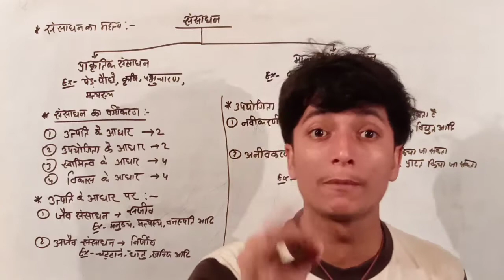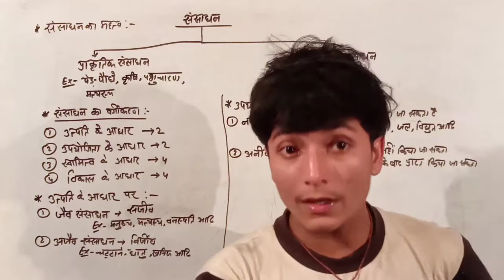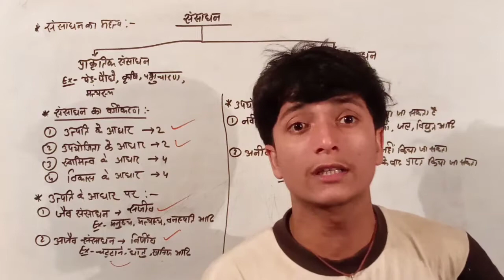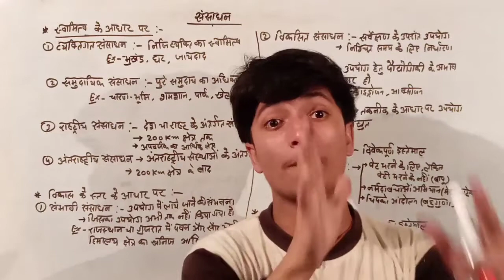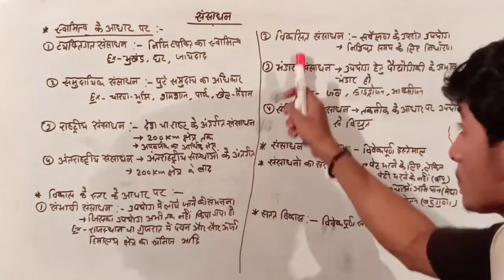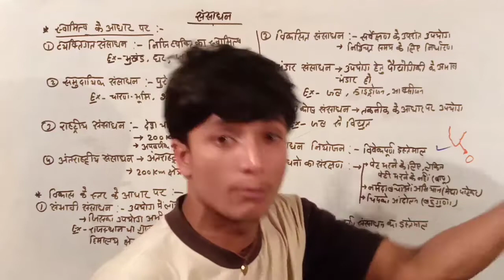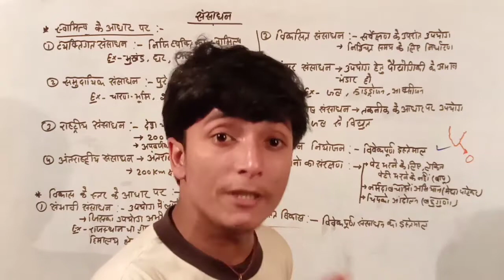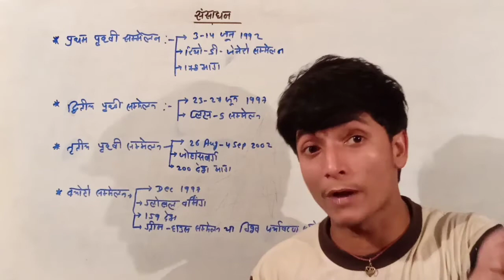👉संसाधन | संसाधन की संपूर्ण जानकारी | Sansadhan | jp super school by Sanjay sir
संसाधन के प्रकार और संसाधन की संपूर्ण जानकारी
Resource types and resource information